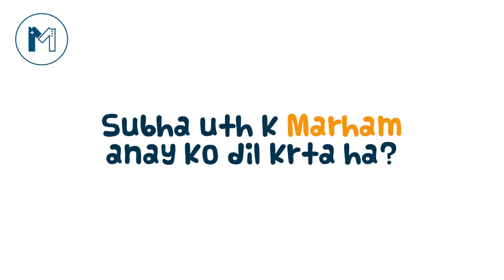Humans Of Marham - Best Team Ever - Apply For Job